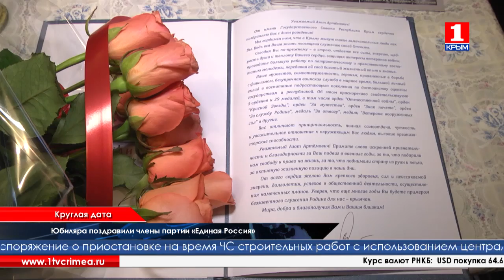Время новостей 5.12.2015